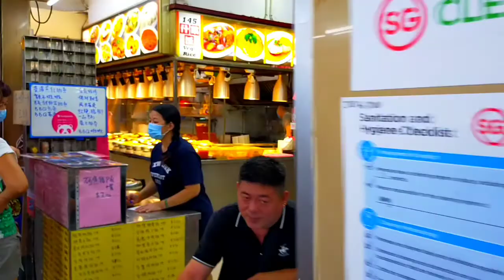®ChoaChu Kang Open Market Area Walking In Singapore City!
Hello my Global friends,I am Miraj form "Miraj Walk Vlog"Youtube Channel.

®Only Business Gmail 👎

__________________Thanks ________________